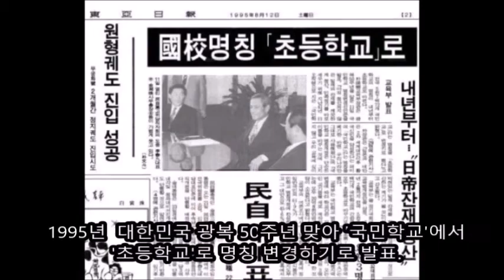8월 11일에는 무슨일들이? 오늘의 역사